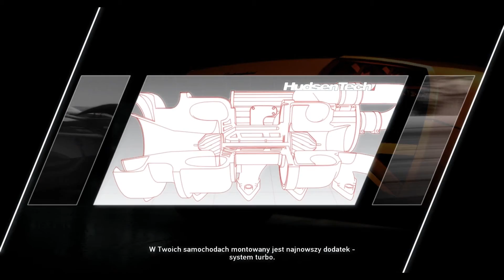Lamborghini Gallardo LP560 - Need for Speed Hot Pursuit 2010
Cześć Witajcie
Ja nazywam się Portman
A to jest kanał Good old games
Dzisiaj będzie to gra  Need for Speed Hot Pursuit 2010

Jeżeli Ci się spodoba zostaw suba

Serdecznie zapraszam.